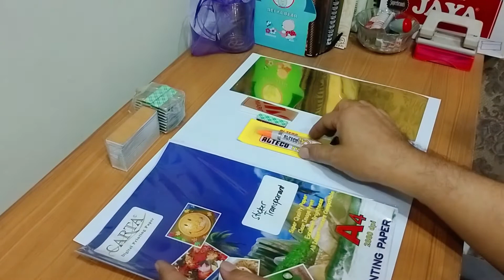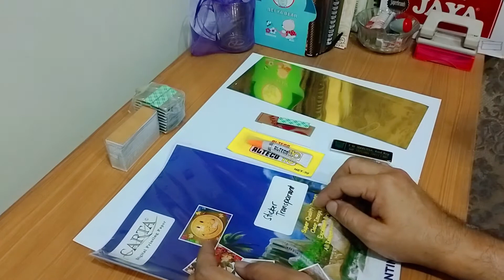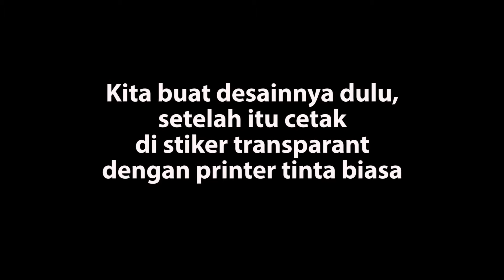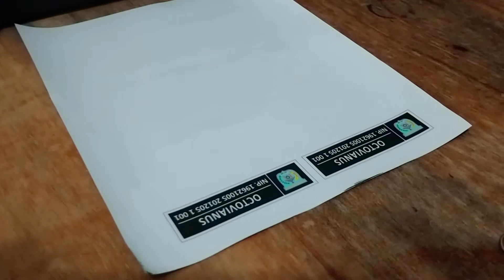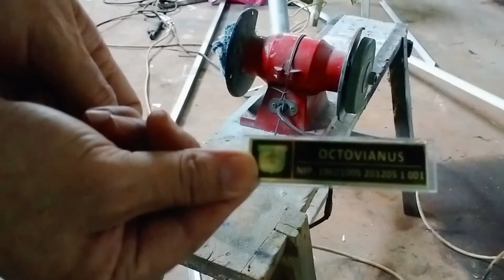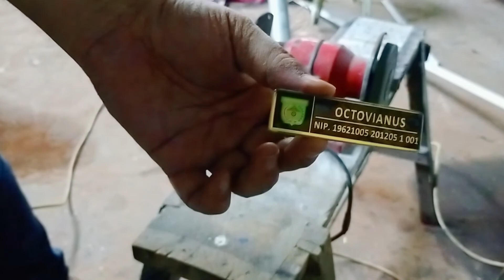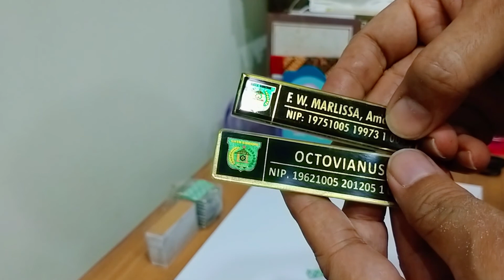MUDAH....Buat Papan Nama Dada tanpa Resin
Buat papan nama dada tanpa ribet dan tanpa resin...bagaimana proses pengerjaannya dan apa saja bahan-bahannya, simak di video ini.